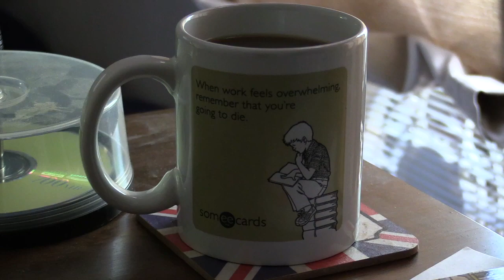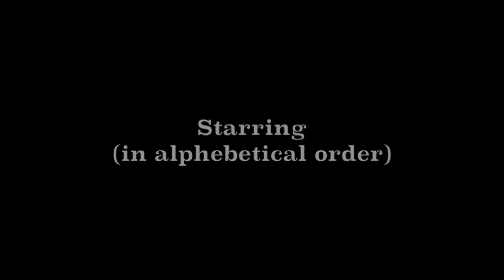Sunday Shorts - Writer's Block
Ep. 5: Writer's Block
Josh seeks advice for dealing with his most recent existential crisis.